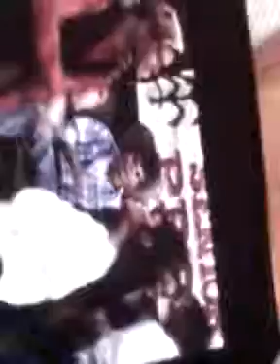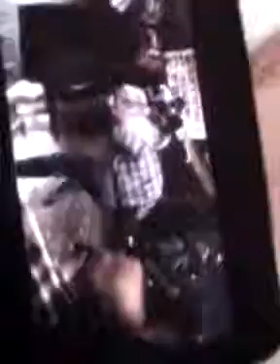I'm All Music (Saved By The Bell Style)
By Middy T